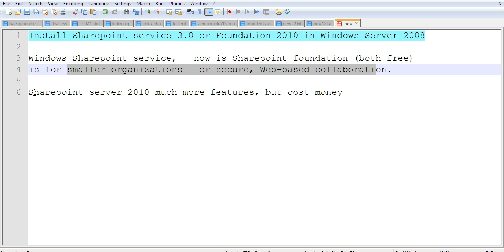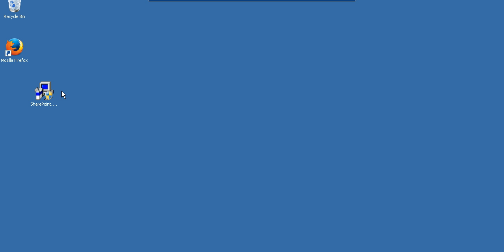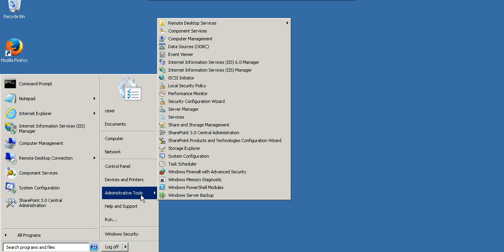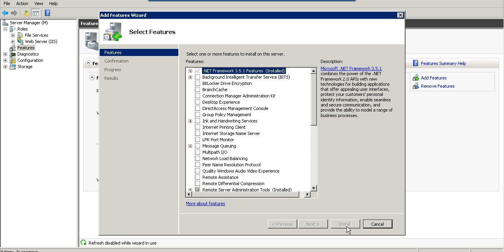Install Sharepoint service 3.0 or Foundation 2010 in Windows Server 2008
Windows Sharepoint service,   now is Sharepoint foundation (both free)
is for smaller organizations  for secure, Web-based collaboration.

Sharepoint server 2010 has  much more features, but cost money.

2) Install Sharepoint by run sharepoint.exe

3)Configure and Run sharepoint

Click Start, click Administrative tools and click Sharepoint product and configuration tools